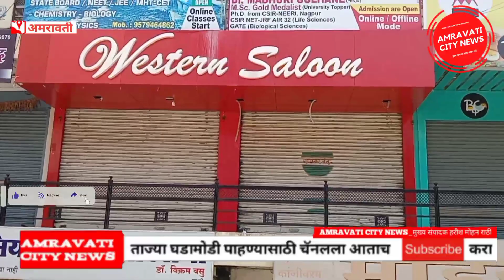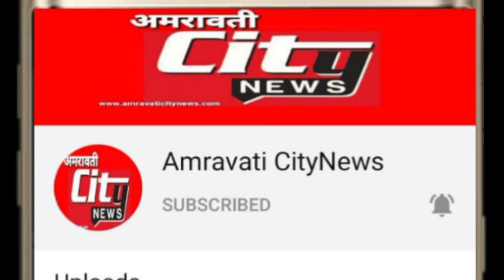Amravati | मुलीची छेड करणाऱ्या युवकास नागरिकांनी दिला चोप